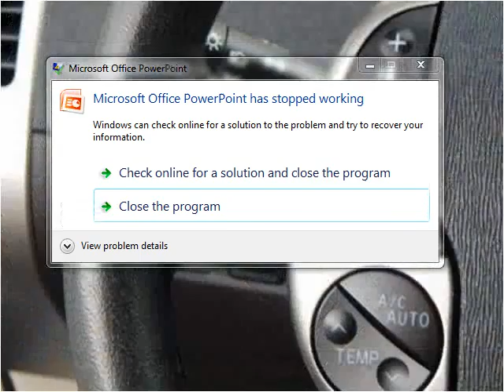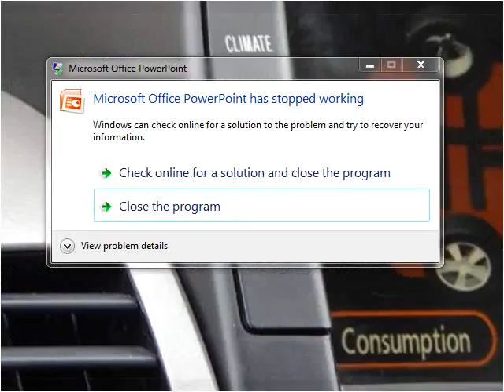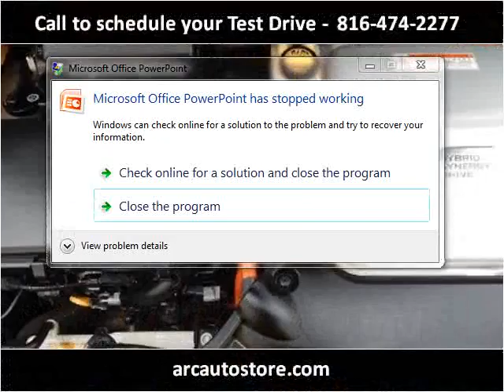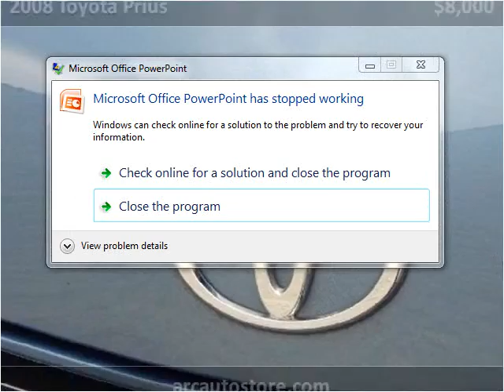2008 Toyota Prius Used Cars North Kansas City MO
This 2008 Toyota Prius is available from ARC Auto Store.